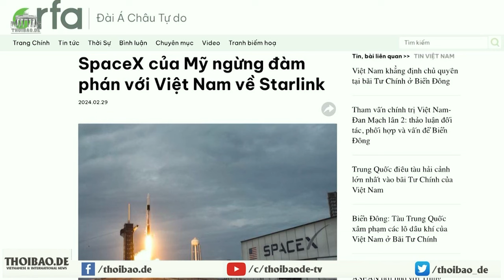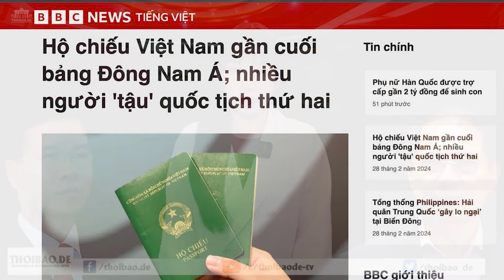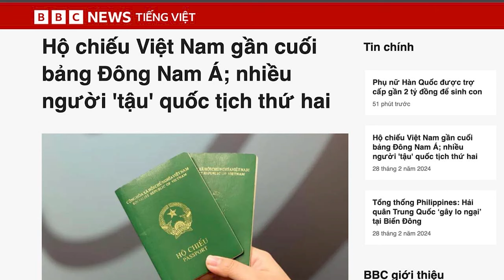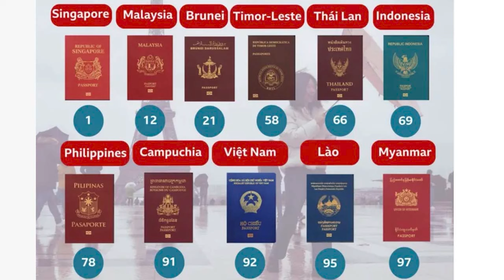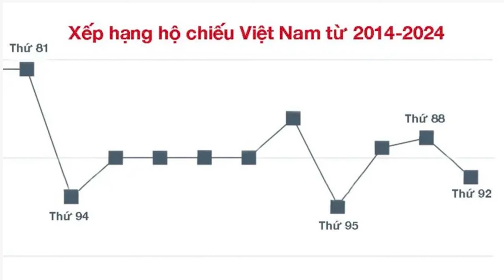Đàm phán không thành công, SpaceX của Mỹ ngừng hỗ trợ Cảnh sát biển Việt Nam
Nam đã bị ngừng lại. Đồng thời, SpaceX cũng ngừng hỗ trợ cho các thiết bị bay không người lái của Lực lượng Cảnh sát biển Việt Nam, sau khi đàm phán thất bại.